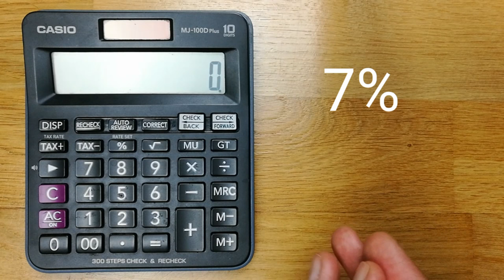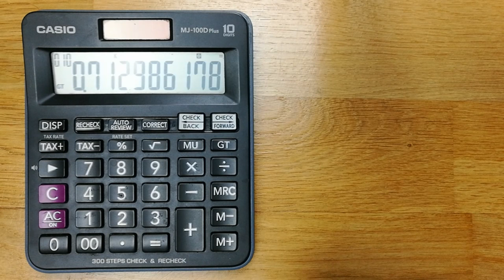How to Calculate Present Value on Calculator - Easy Way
Please use below links to buy Casio Products
Casio Digital Sport Watch
Casio Men's Vintage

Casio watches

Casio Men's MDV106

Casio Men's G-Shock

Casio Scientific Calculator

Casio DJ-120D Business Desktop Calculator

Casio Scientific Calculator Pink

Casio Calculators

In this Video I am showing you how to calculate the present value on basic calculator, in some casio calculators people find it difficult to do it, but with an easy trick it is possible to find the present value on any basic calculator.